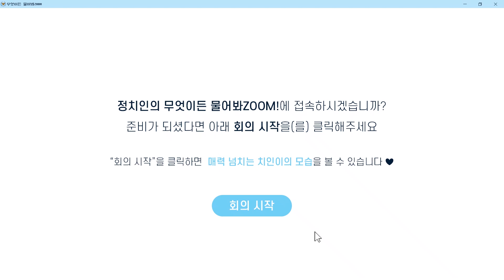"친구들이 ㅇㅇ 닮았다고..." ㅣ정치인에게 무엇이든 물어봐줌💬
정치인과 함께한 상상필드의 무엇이들 물어봐ZOOM ! 🧑🏻 💻

인스타그램을 통해 받은 질문들을 추려 정치인 선수에게 물어봤습니다 💬
인스타 아이디의 의미, 제일 자신있는 요리 등 ! 답변은 영상을 통해 확인하세요💙

제작 | 상상필드 3기 백지연, 이가은